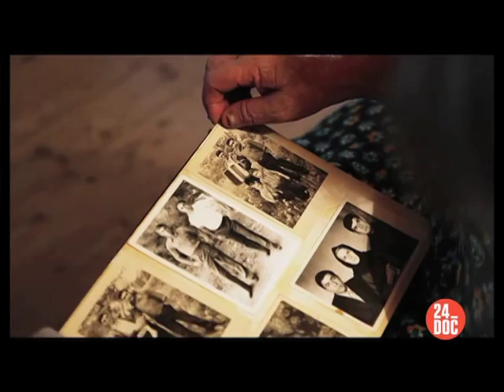24_DOC: РОДИОН ИСМАИЛОВ О ФИЛЬМЕ МОЯ РОДНЯ